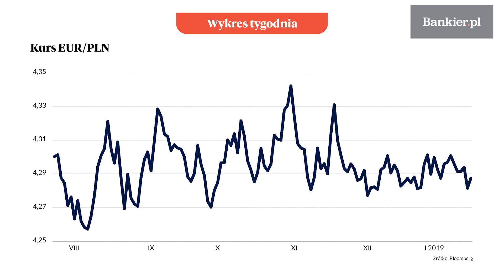Wykres tygodnia: Pół roku walutowej flauty | Bankier.pl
Krzysztof Kolany, główny analityk Bankier.pl